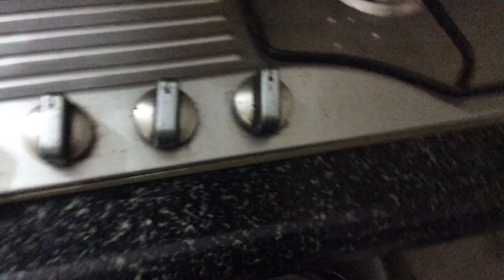Wet Waste Management in individual household